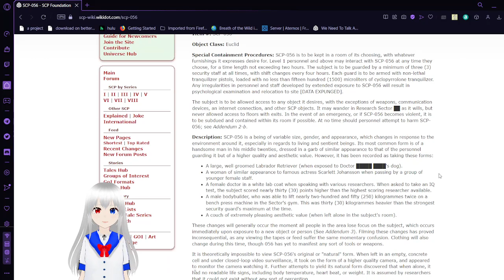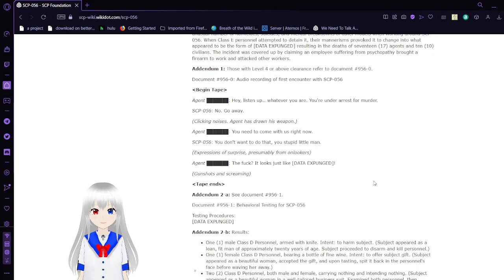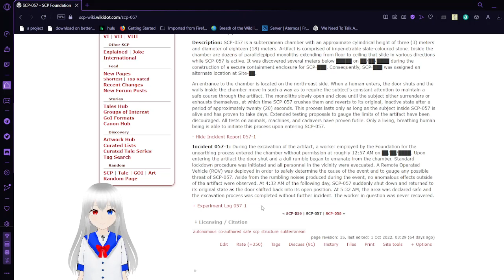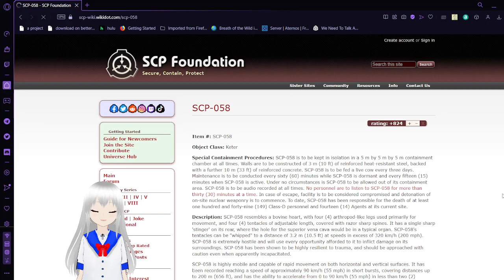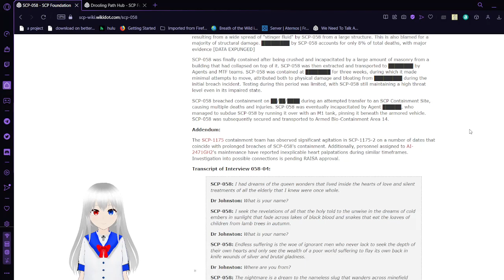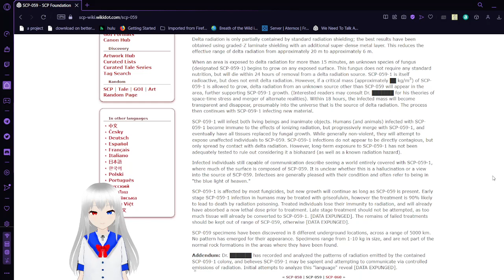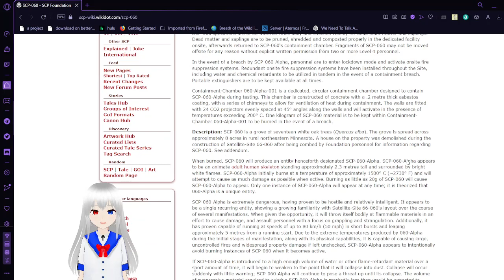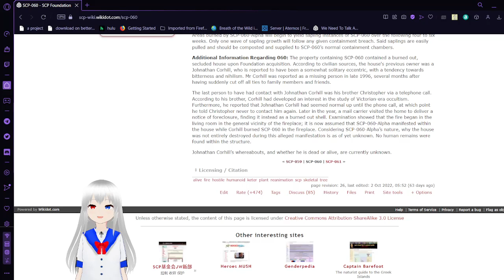Haku reads scp 56, 57, 58, 59, and 60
yay I'm reading 5 at a time again